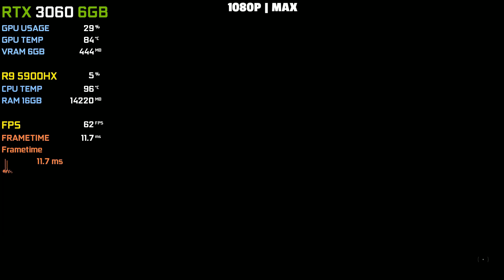Call of Duty: Warzone : RTX 3060 Laptop + Ryzen 9 5900HX - 1080p Max Settings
► Timestamps ◄
►0:00 : 1080p Max Settings

► Laptop SPECIFICATIONS
► CPU: AMD Ryzen™ 9 5900HX 3.3Ghz
► GPU: Nvidia Geforce RTX 3060 6GB Laptop GPU
► Ram: 16 GB RAM DDR4
► SSD: 1TB NVME
► OS: Windows 11 Pro 64Bit Edition